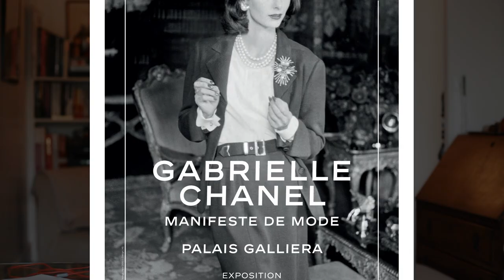COCO CHANEL INVADE O MUSEU DA MODA DE PARIS - "MANIFESTE DE MODE" | DESCOMPLICANDO A MODA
Tetê comenta o sobre a exposição "Manifeste de Mode" da Chanel no Palais Galliera.